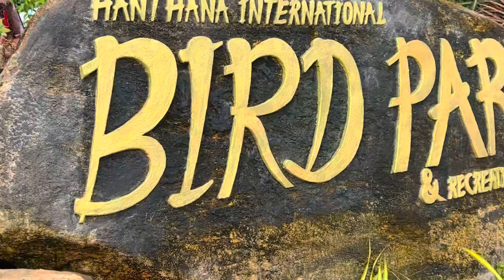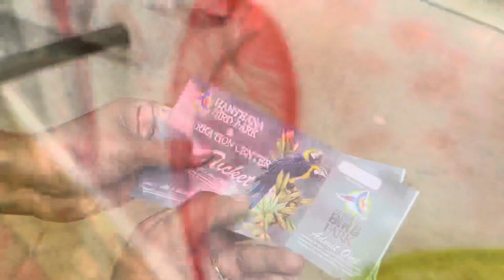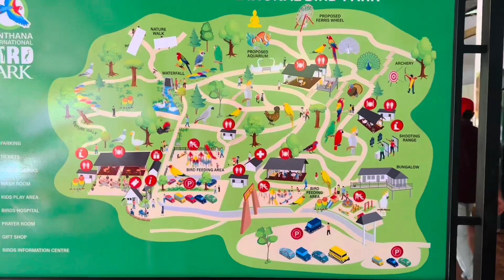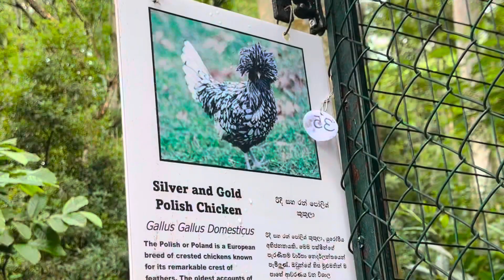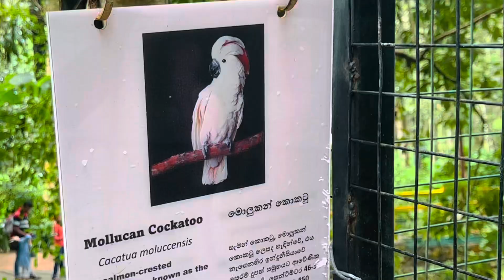Bird Park - Hanthana | කුරුලු පාරාදිසය - හන්තාන | - Travelling Mira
.Travel Influences for lovers.